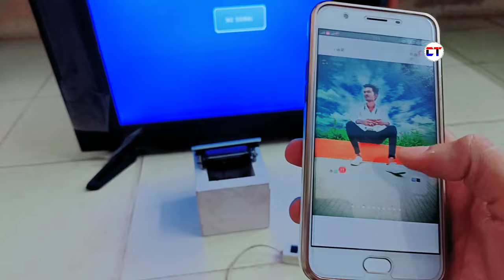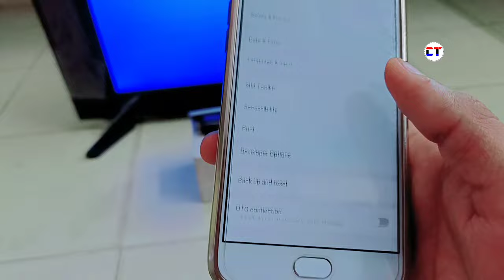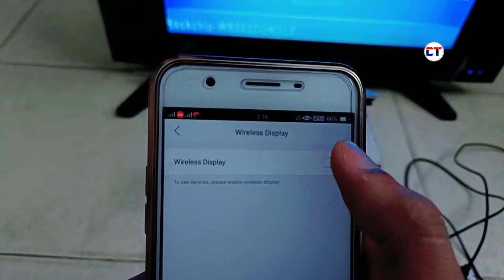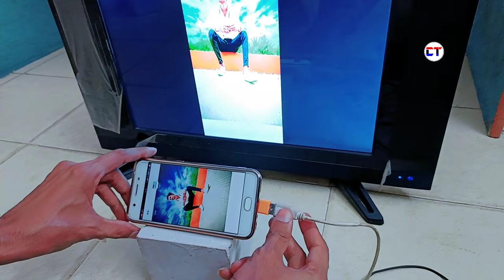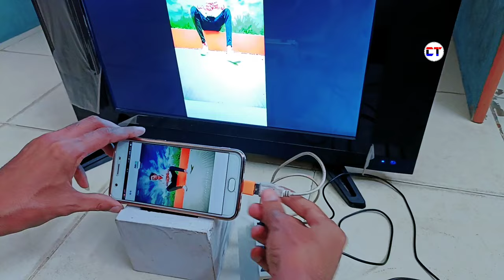Mobile Ko Monitor Me Kaise Connect Kare Keyboard And Mouse | Mobile To Monitor Connect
Cover Topic :-

1. mobile ko monitor me kaise connect kare keyboard and mouse
2. mobile to monitor connect
3. mobile to monitor connect keyboard and mouse
4. how to connect keyboard mouse and monitor to mobile